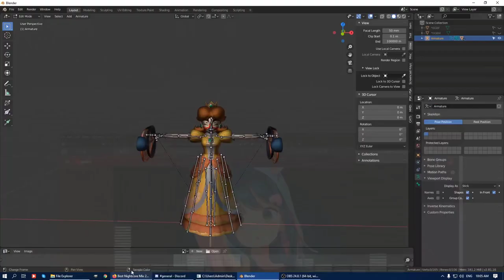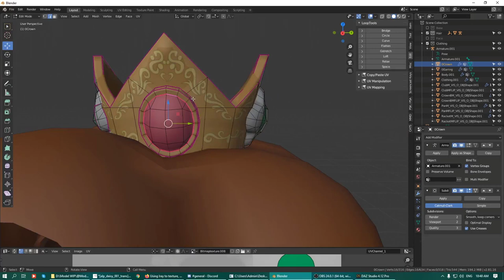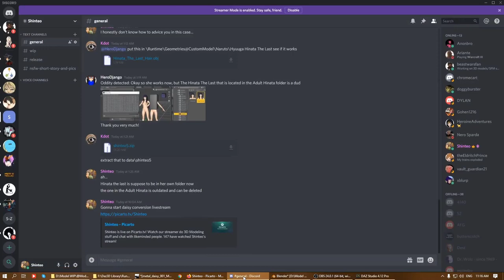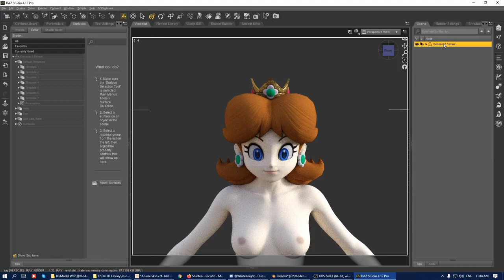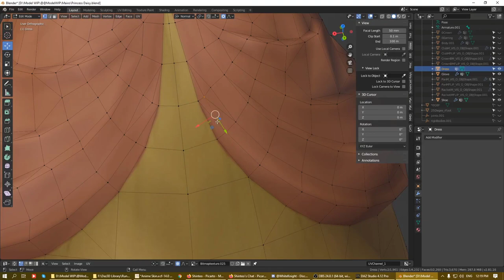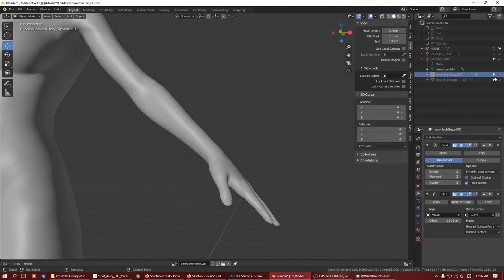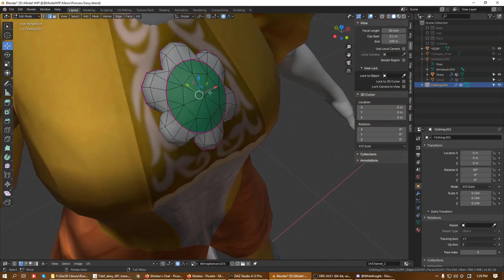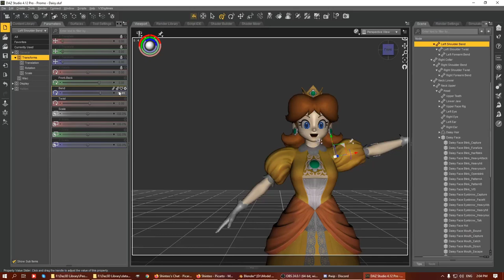Daisy Conversion Compressed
5x speed of my livestream converting Daisy to Daz3d